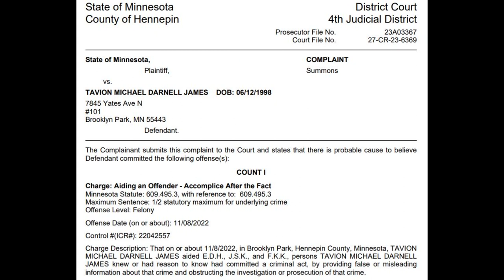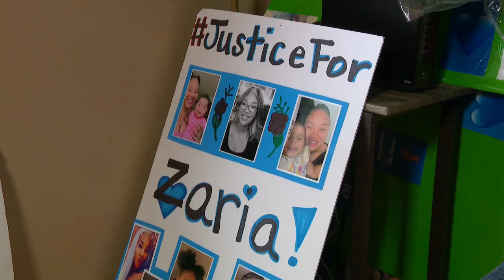DA doubles down on plea deal in Zaria McKeever case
Zaria McKeever was killed when Erick Haynes, her ex-boyfriend and father of her daughter, recruited two teenagers to break into an apartment and kill her new boyfriend.